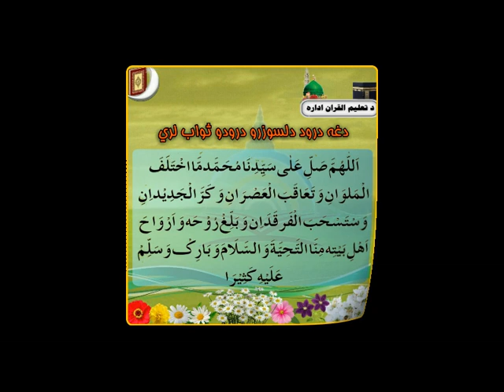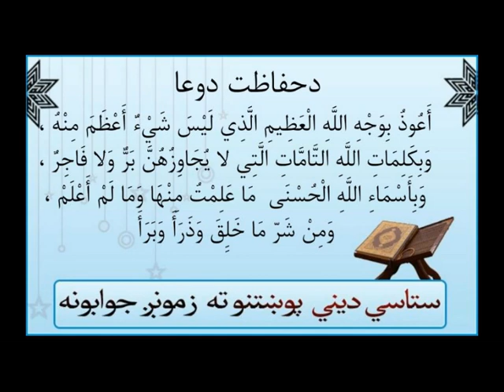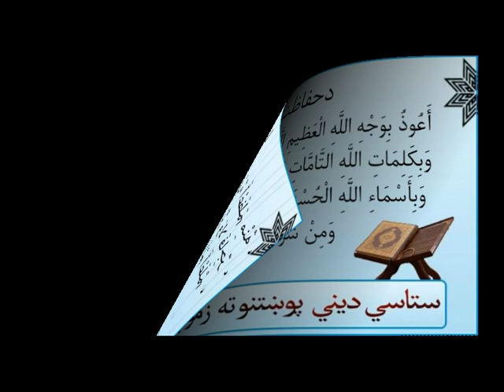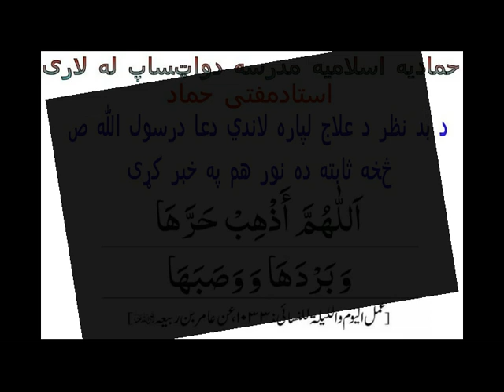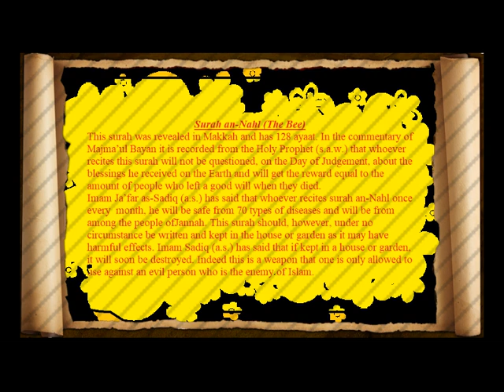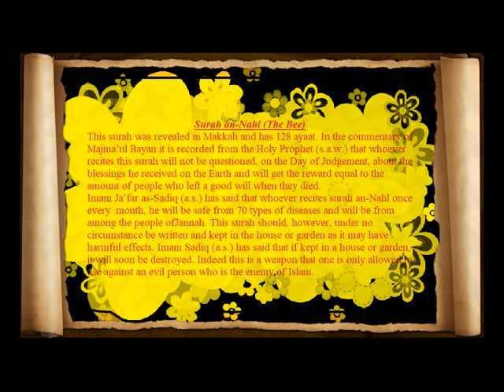Quran Tafsir (تفسير‎): An Nahl {22 - 32} سورة النحل [Pashto]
Quran Tafsir in Pashto, Hammadia Madrasa (Kandahar, Afghanistan) سورة النحل , Surat Nahl